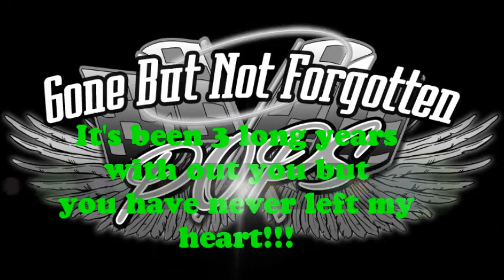Fathers Day 13 Slide show